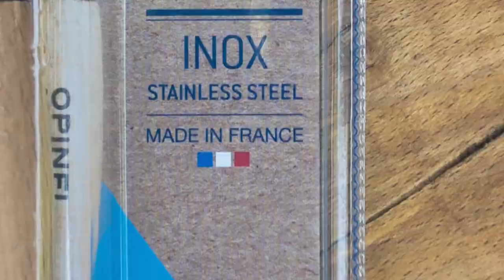Making a neck knife from opinel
I love opinels, who doesn't? So I decided to make a neck knife from one of these. A leather sheat and some carving on the handle to personalize it and there you go... I hope you like it :)